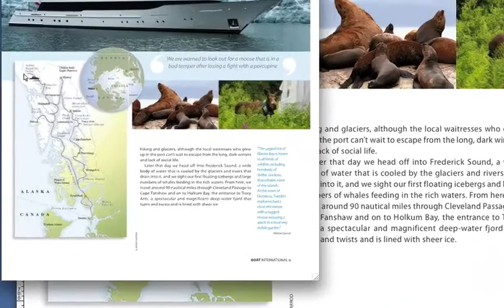6_Animation_Objekt_Pfad.mov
QuarkXPress 8: Animation auf einem Pfad erstellen.